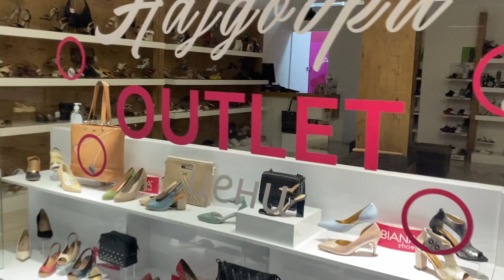Dilarce Vlog #11: Makedonya’da ikinci gün, canım akrabalarım, canım arkadaşlarım ❤️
Herkese Merhaba!
Umuyorum ki iyisinizdir.
Hayatta anlamları ve ilhamı çoğaltmanın önemine gönülden inanan biriyim.
 Çizili Anlatı ve İlhamlar Serisi devam ediyor, arada da böyle minik vloglar paylaşmak çok hoşuma gidiyor.
Gezmek, görmek, insanın sevdikleriyle vakit geçirmesi ve ilham toplaması çok güzel bir şey.
Yeni şeyleri öğrenmek ve cesurca iyi bir insan olabilmek için mücadele etmek de.

Bu vlogda memleketim olan Makedonya'ya otobüsle gidiyor, canım akrabalarımı ziyaret ediyor ve  geziyorum.
Siz en son neyi keşfetmekten keyif aldınız? Nereyi gezdiniz? Yorumlara bırakabilirsiniz.
Neşe ve sevgiyle kalın!